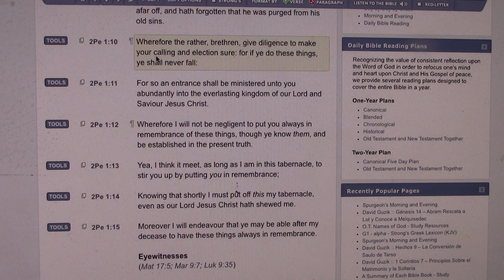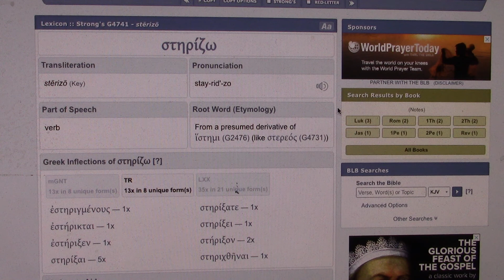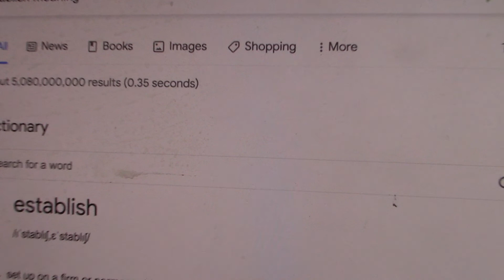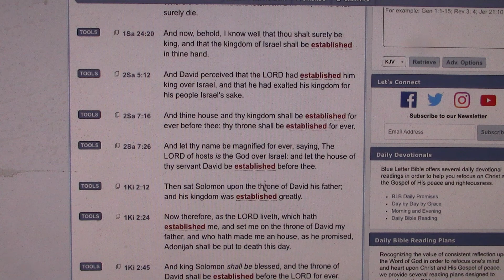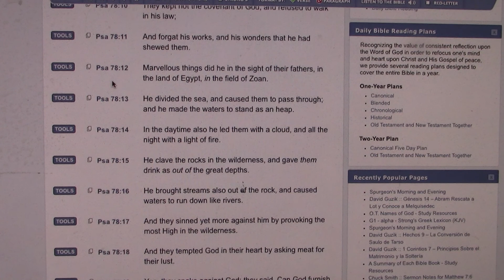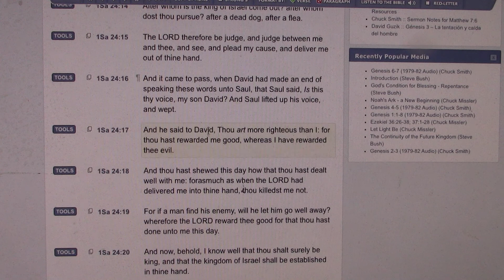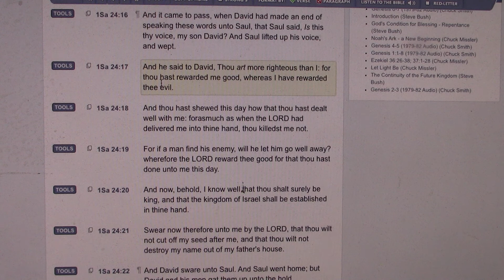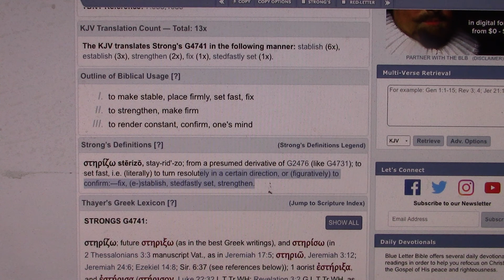Our kingdom will be firmly established!!!!!!